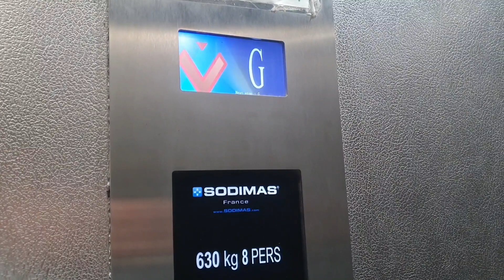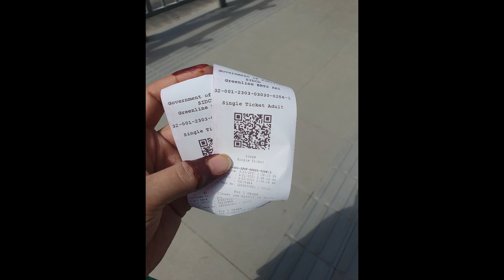Going Tariq Road via Metro With My Friend|| Ramadan Mubarak 2023